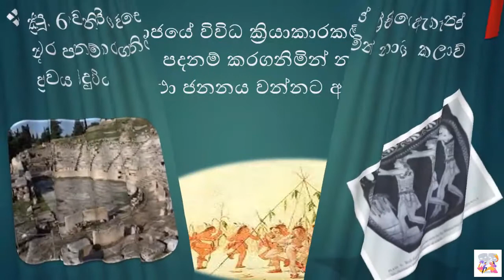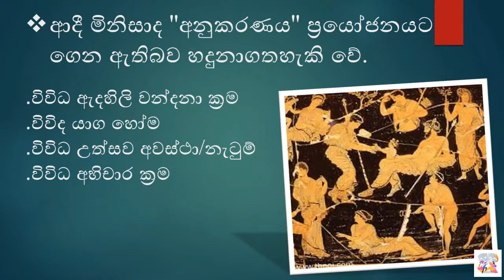නාට්‍ය කලාවෙ ප්‍රභවය | The origins of the art of drama